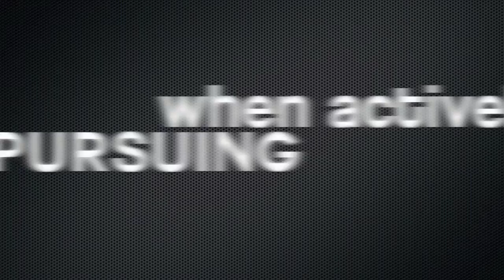thegreenlight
ATU GreekLife challenges you to HASHTAG thegreenlight ...
When activitely pursuing opportunities to make the world a better place.
GO GREEK.

"Santigold-Disparate Youth", sound recording administered by:
WMG